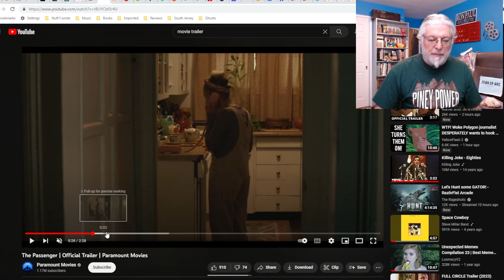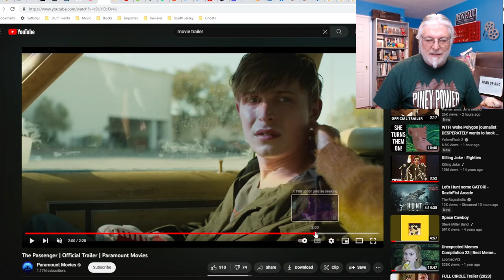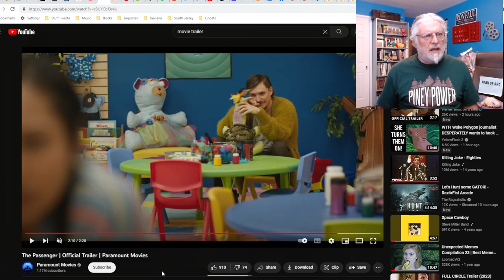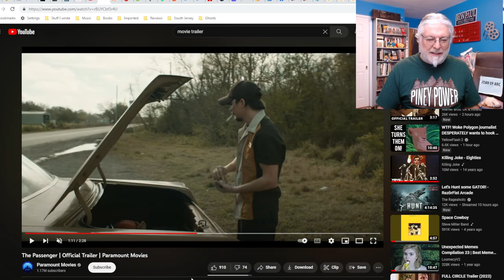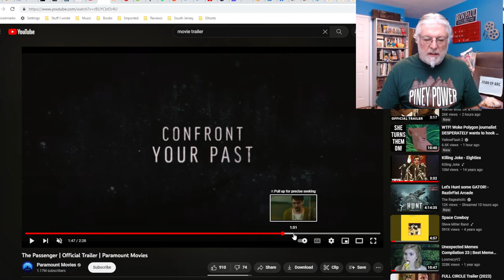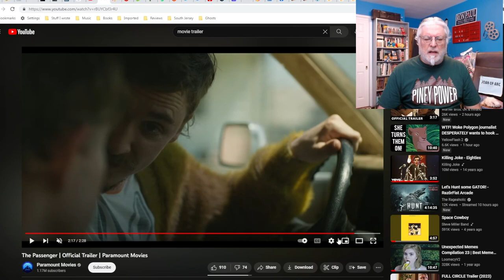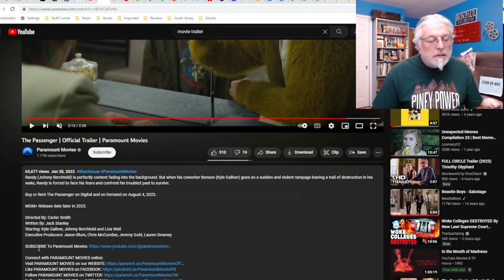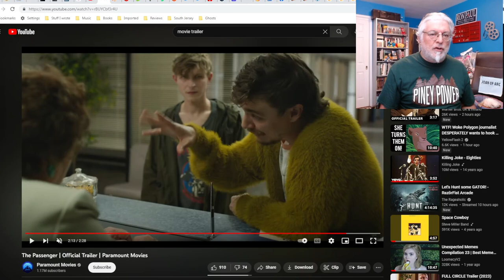A Screenwriter's Rant: The Passenger Trailer Reaction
A co-worker goes on a rampage, forcing Randy to follow his lead or end up dead. Can Randy survive?